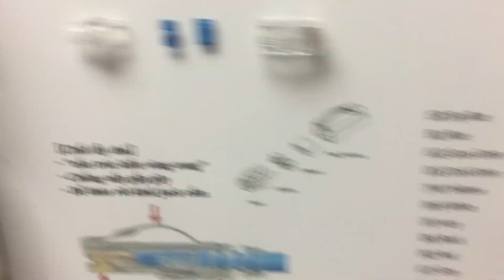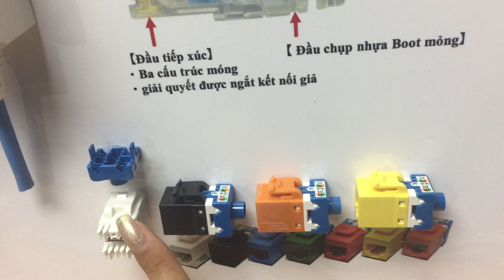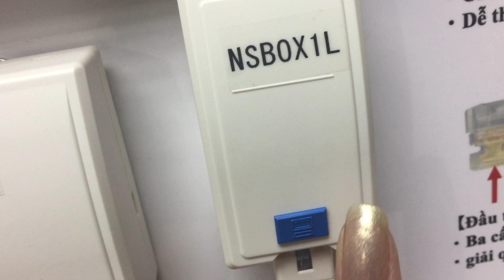GIỚI THIỆU CÁP VÀ PHỤ KIỆN NIPPON SEISEN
Công ty KOS Việt Nam là nhà phân phối độc quyền cáp mạng Nippon Seisen đến từ Nhật Bản.
Công ty chúng tôi hân hạnh được giới thiệu tới Quý Khách Hàng sơ lược về cáp cũng như những phụ kiện cáp mạng Nippon Seisen.